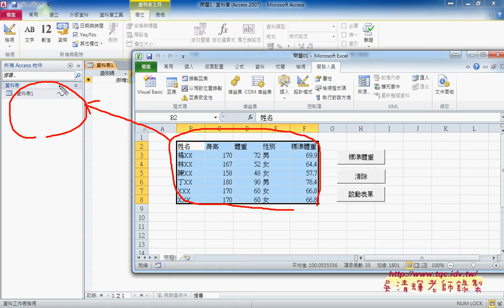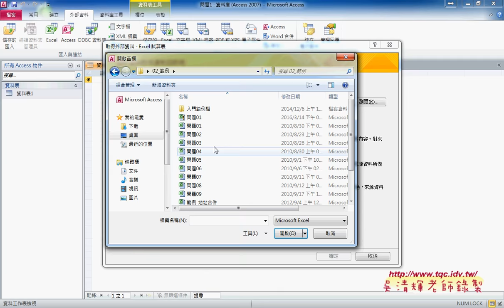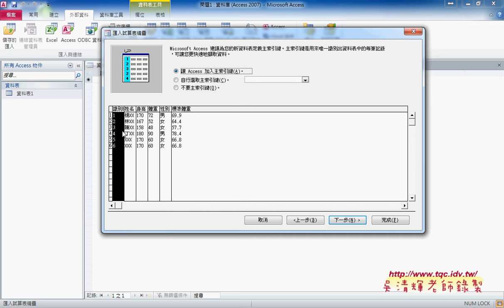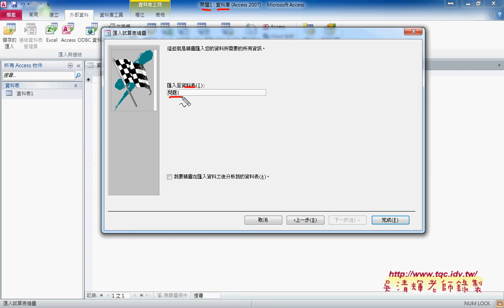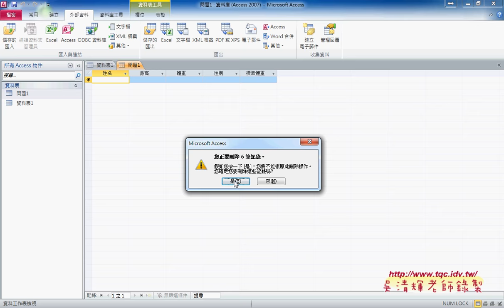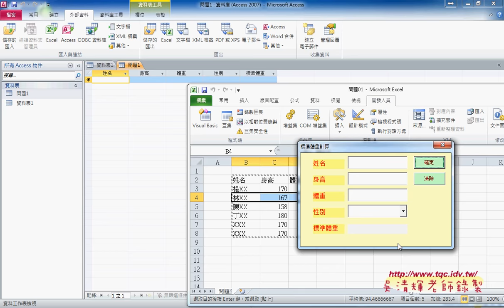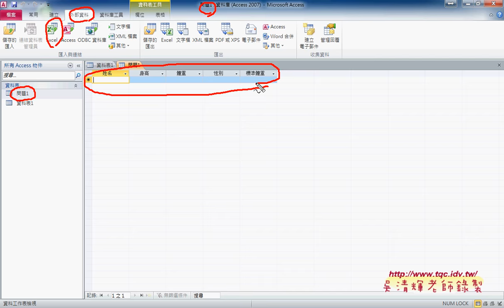05 如何建立ACCESS資料庫與匯入EXCEL資料EXCEL VBA自動化 吳老師2